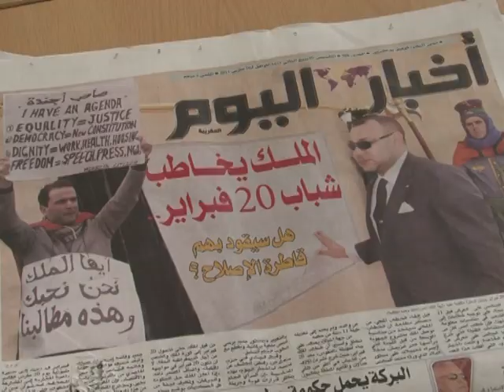Maroc: réaction de la rue aux réformes annoncées par Mohammed VI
Le roi Mohammed VI du Maroc a annoncé mercredi 9 mars d'importantes réformes démocratiques dans son premier discours à la nation depuis les manifestations du 20 février. Des annonces plutôt bien accueillies par la presse marocaine et par les habitants de Rabat. Durée: 01:26